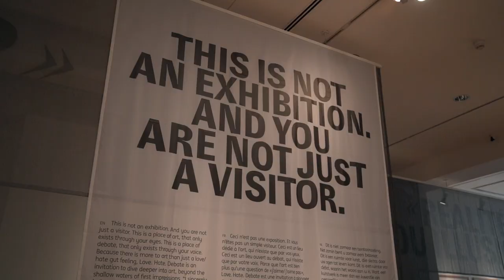Welk gevoel wekt kunst bij jou op? | ING België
Tinder voor kunstwerken?! Laura Janssens bezocht de tentoonstelling te ING Art Center en ging in dialoog met de werken van de expo ‘Love. Hate. Debate. Start a conversation with the ING Collection’.